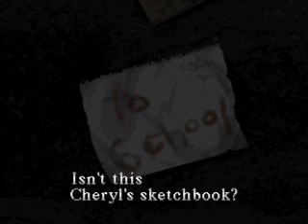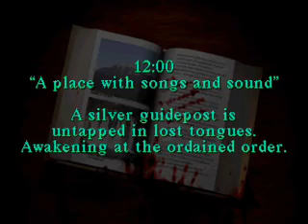Silent Hill Walkthrough Part 2 Getting To The School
Harry finds a piece of paper saying 'To the school', so Harry finds three keys to open a door to someones back garden and he go;s through the back streets of Silent Hill to reach the school and continue his search for Cheryl his daughter. Enjoy, Learn and Comment. :)